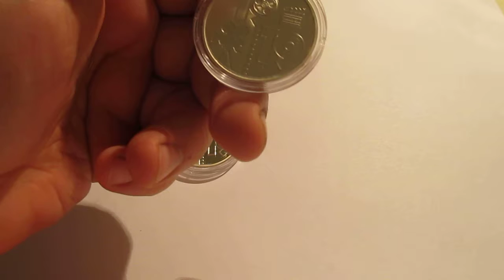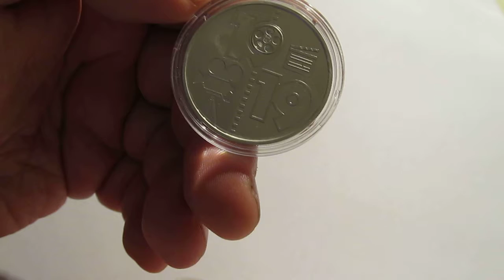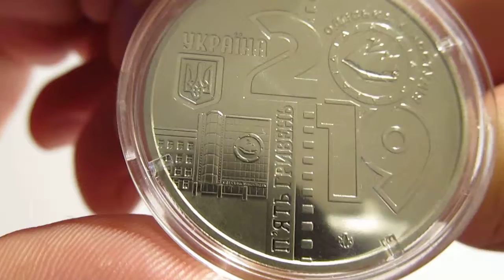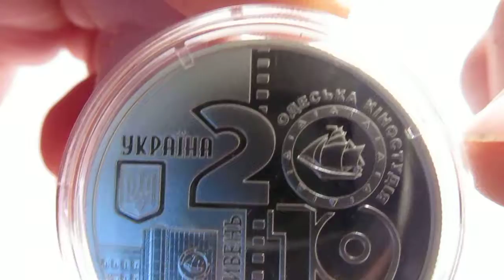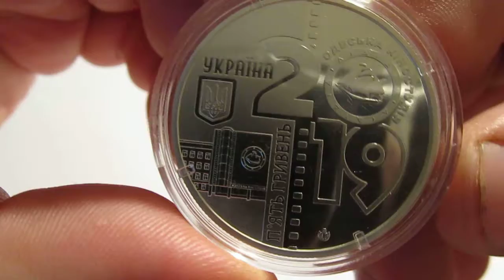Обзор ювилейных монет Украины - 100 лет Одесской киностудии 5 грн.